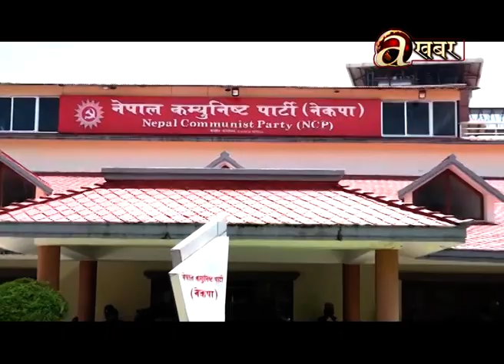नेकपाले पार्टीको शीर्ष नेतृत्वको सार्वजनिक रुपमा आलोचना गर्न बन्देज लगायो